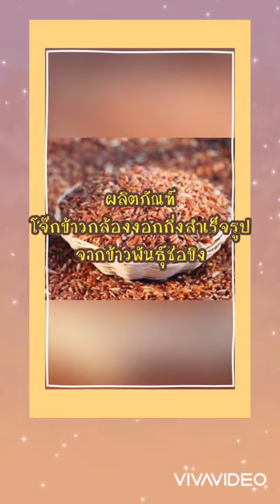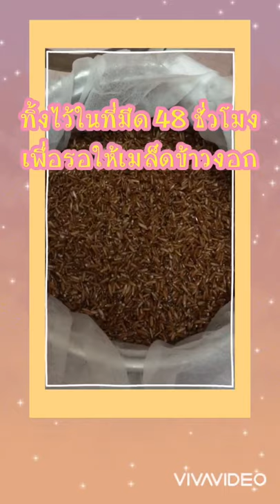ผลิตภัณฑ์โจ๊กข้าวกล้องงอกกึ่งสำเร็จรูปจากข้าวพันธุ์ช่อขิง